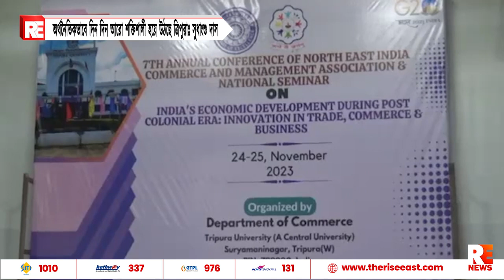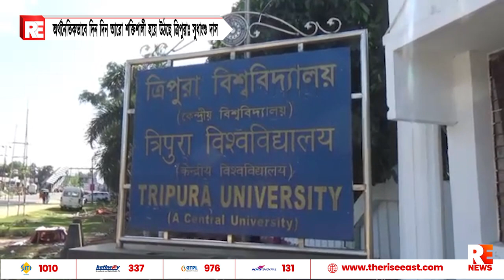অর্থনৈতিকভাবে দিন দিন আরো শক্তিশালী হয়ে উঠছে ত্রিপুরাঃ সুধাংশু দাস